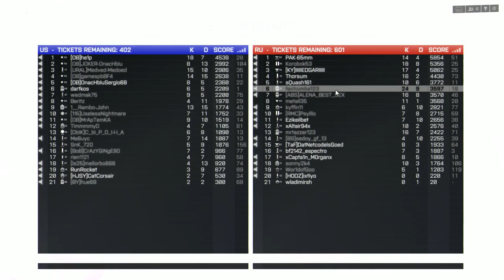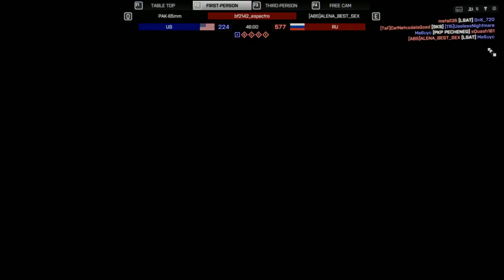tachumba123 AIMBOT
BF4 AIMBOT Cheater

Please report him!